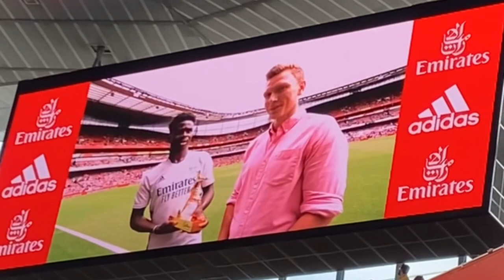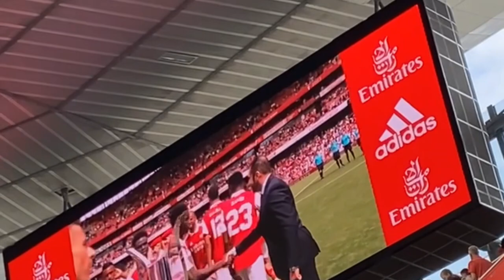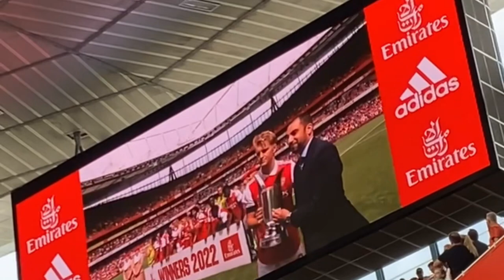Arsenal vs Sevilla MATCHDAY VLOG | Arsenal Fans Celebrate | Gabriel Jesus Hatrick | Great Pre Season